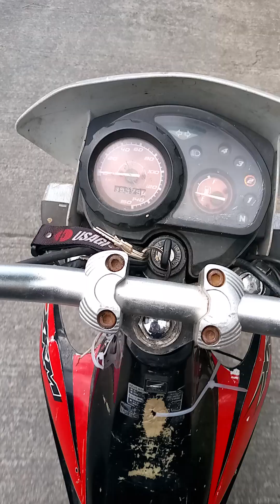RNHS Working Out from School Day (10)